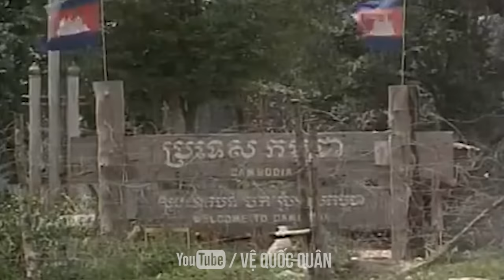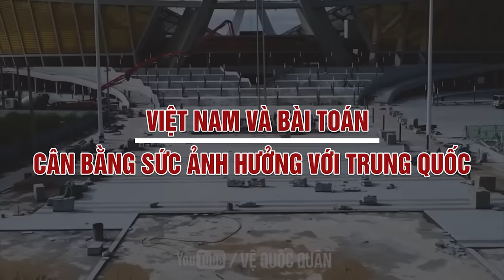TOÀN CẢNH XUNG ĐỘT BIÊN GIỚI LÀO - CAMPUCHIA KHIẾN 400 BINH SĨ LÀO VƯỢT SÔNG